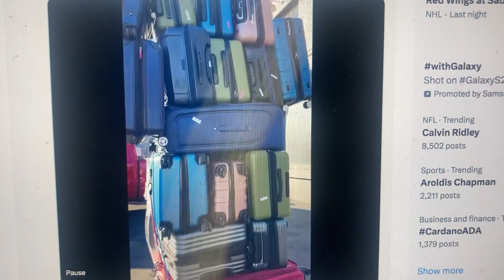How Men And Women Pack For A Vacation